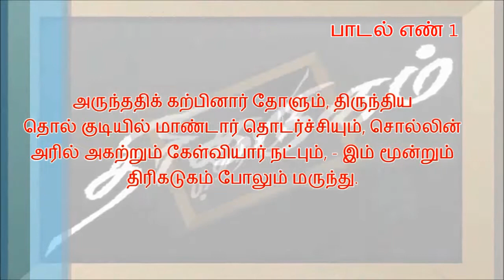திரிகடுகம் பாடல் எண் 1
வழங்குபவர்: திரு. மார்ட்டின் அவர்கள்